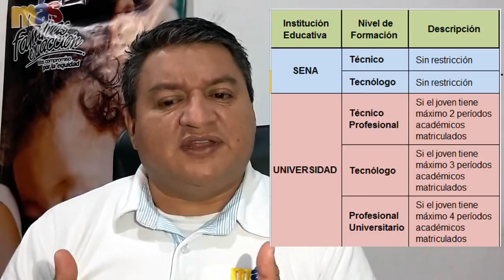Quienes PUEDEN INGRESAR a JÓVENES EN ACCIÓN- "Parte 2". ©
Continuando con la explicación de este programa tan importante llamado Jóvenes en Acción, en este vídeo nos permitimos seguir entregando información sobre parámetros y requisitos necesarios para que nuestros jóvenes puedan inscribirse a este programa. Bienvenidos !!!